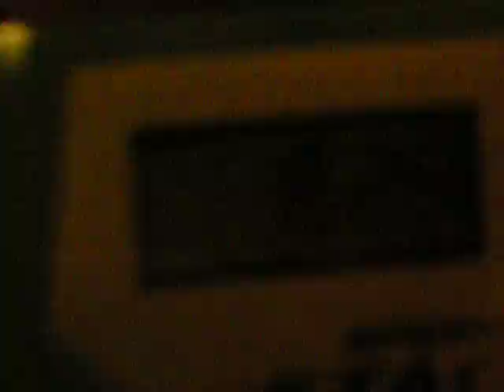Sport stacking 8.29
Got this Vid When my record was 8.06!. Record now is 7.70:)